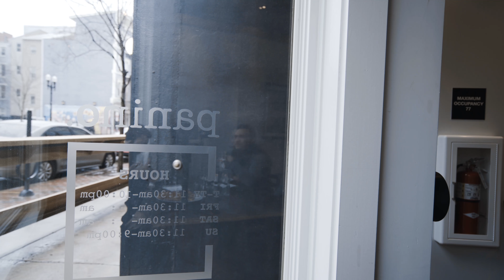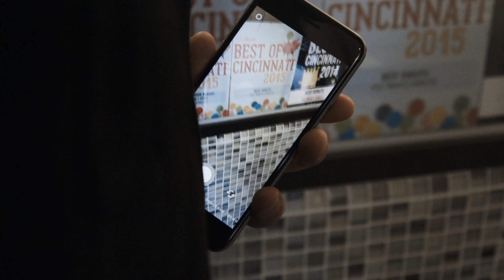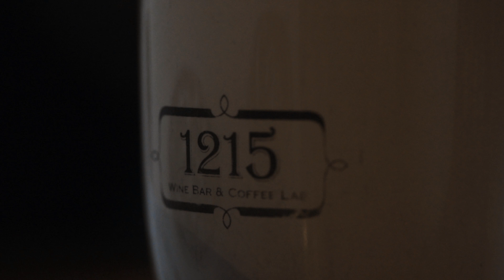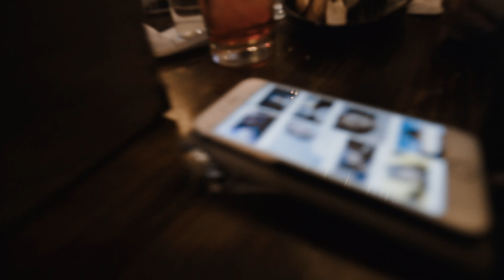SINGLE AND FOREVER ALONE